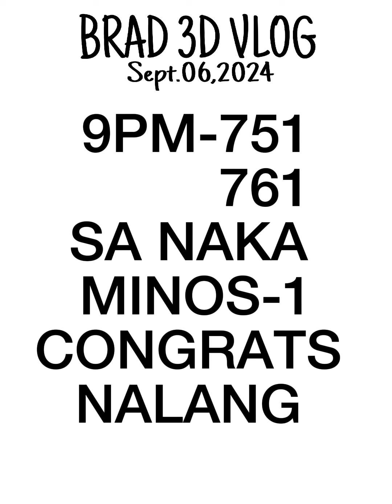SAYANG SLIDE NAPUD TA 761 vs 751 / PARTIAL COMBI ( Sept.06,2024 )